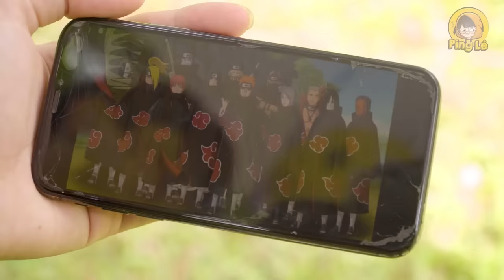[VIDEO # 311] Rồng Thần XÀM 2 | Anime & Manga | Ping Lê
Rồng Thần Xàm quay trở lại và ban những điều ước ám ảnh hơn xưa...
💥 HỌC VIỆN RỒNG THẦN - GAME DRAGON BALL ĐẠI CHIẾN ĐA VŨ TRỤ THẾ HỆ MỚI💥
GJFTC0D3 VJP:  HVRVSTRANGE2023